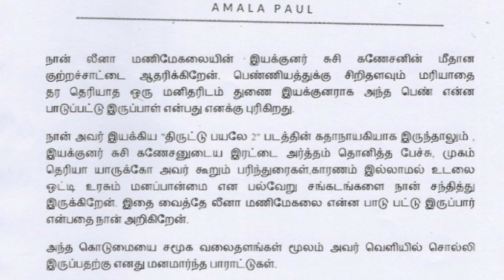அமலாபால்-க்கு பாலியல் தொந்தரவு கொடுத்த இயக்குனர் | Chinmayi | MeToo | AmalaPaul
அமலாபால்-க்கு பாலியல் தொந்தரவு கொடுத்த இயக்குனர்